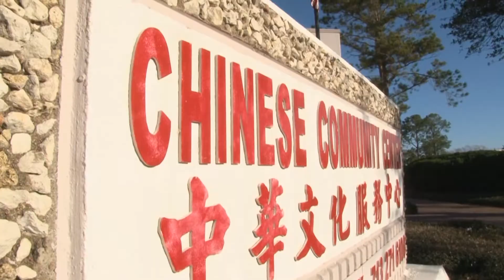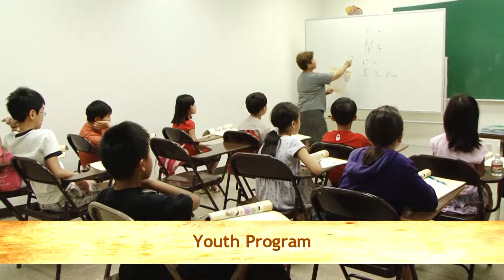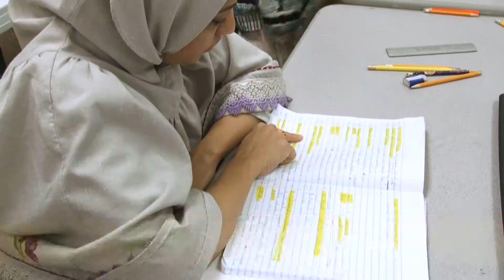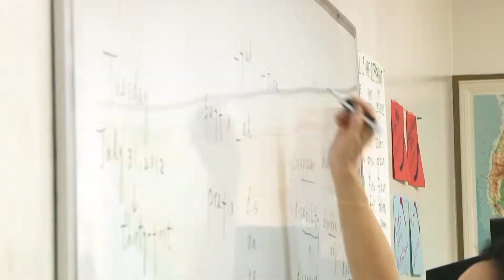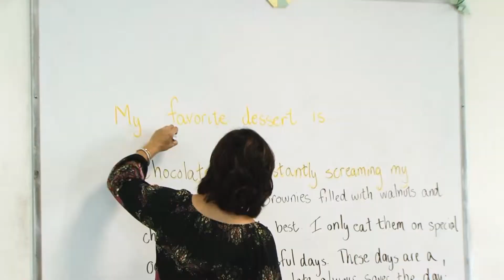Chinese Community Center Services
The Chinese Community Center is a multi-ethnic organization serving all Houstonians.

Our mission is to "bridge East and West by enriching families with educational, cultural, and social service programs."